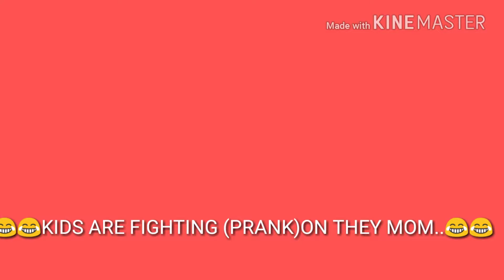THE KIDS ARE FIGHTING PRANK ON THEY MOTHERS!!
😂😂REGGIE TV😂😂MUST WATCH😂😂